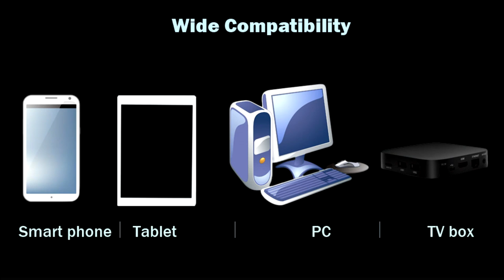CONTROLE PARA JOGAR WILD RIFT INCRIVEL!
★CONTROLE PARA WILD RIFT